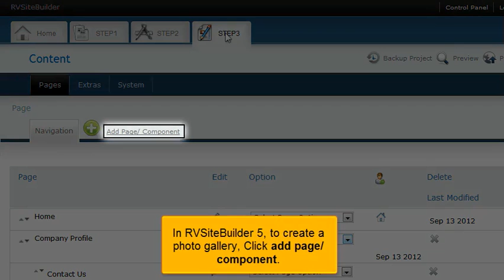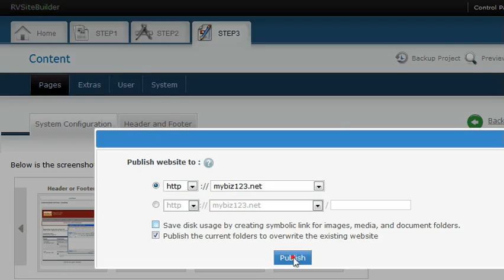Creating a Guestbook in RVSiteBuilder 5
This video will guide you about Creating a Guestbook in RVSiteBuilder 5.